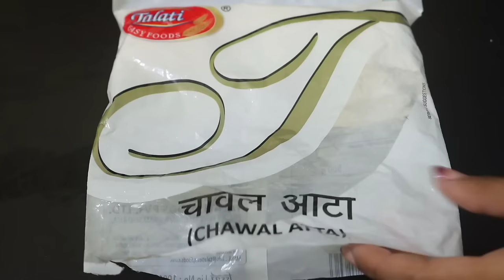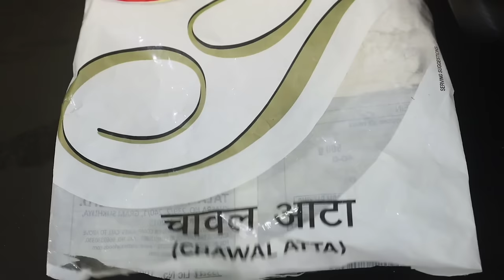होठों के ऊपर के बाल Upper Lips Hair एक बार हटाने के बाद वापस कभी नहीं आएंगे | Facial Hair Treatment